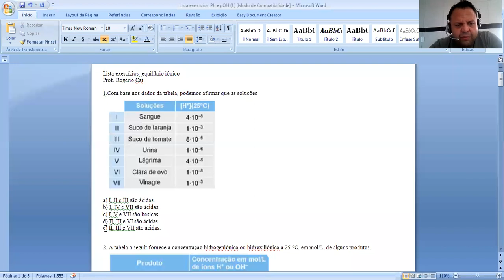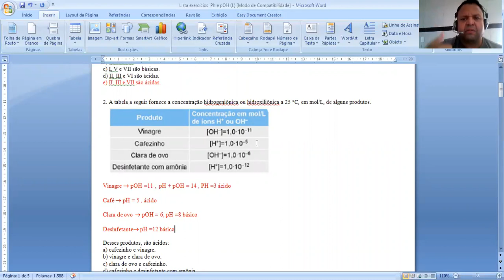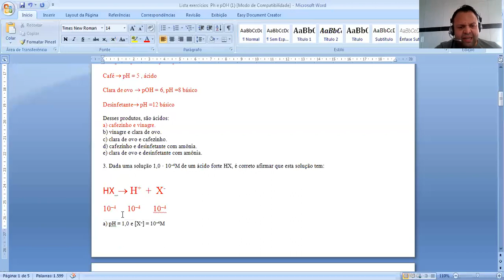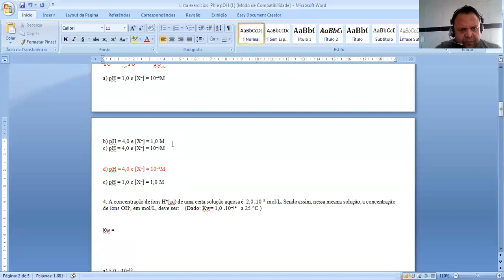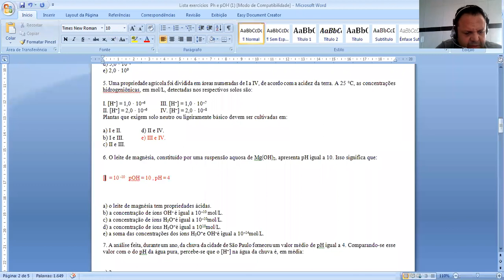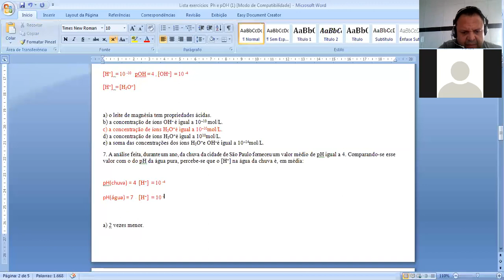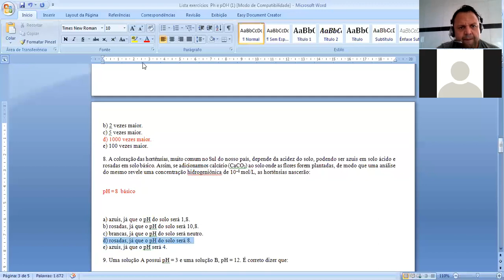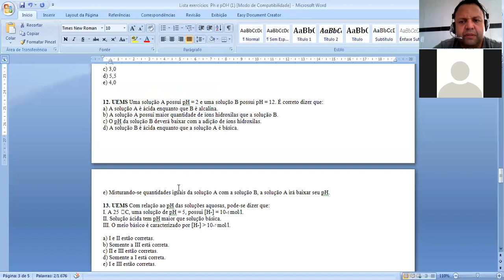Química - 3º Ano - 18/08/2020 - Rogério